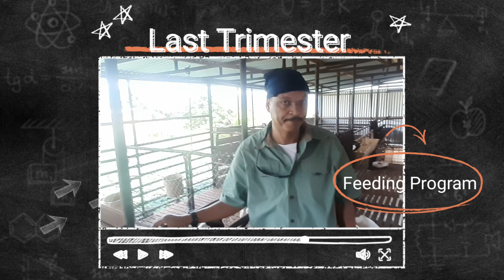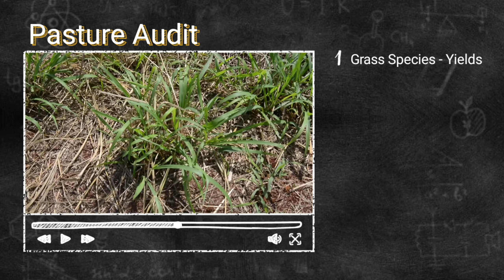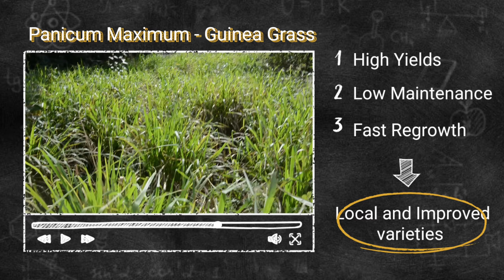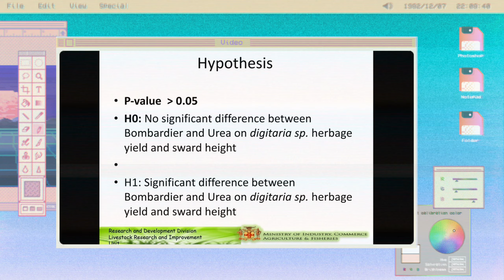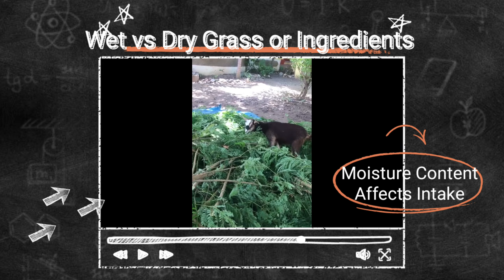How much feed and land needed to raise sheep and goats?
Fodder Budget Plan